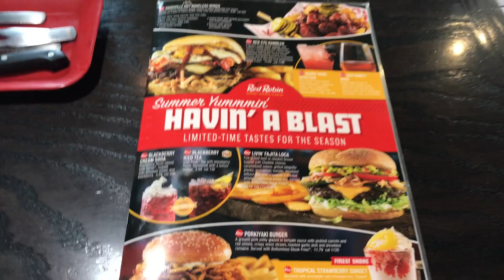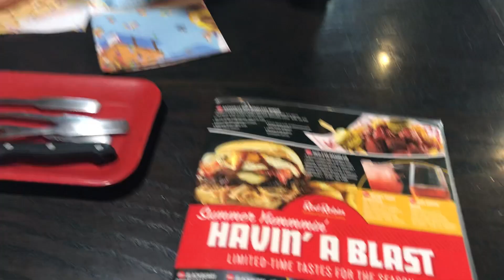Letting My Kids Order Whatever They Want At Red Robin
We were going to go to Costco, but fuck that place on a Thursday. No thank you, we don't like it.